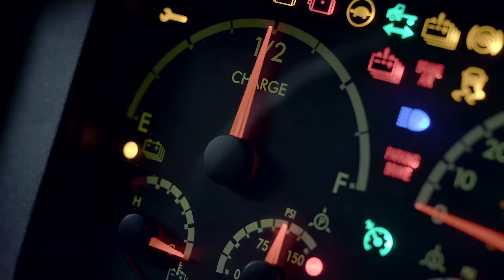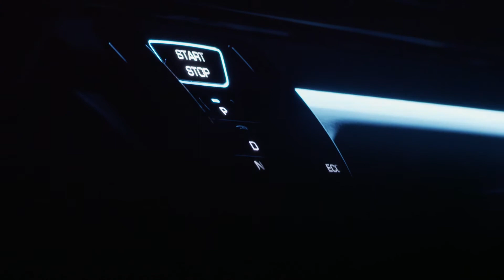E-Mobility@Daimler Trucks & Buses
With the two e-trucks from Freightliner, the Mercedes-Benz eActros, the FUSO eCanter, the fully-electric Mercedes-Benz Citaro city bus and the Thomas Built Saf-T Liner C2 Jouley school bus, Daimler Trucks & Buses already has the broadest portfolio of fully-electric commercial vehicles to be found anywhere.